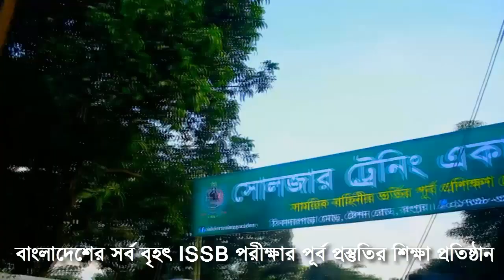Best ISSB Coaching Center In BD || ISSB Preparation Institute || ISSB Admission Care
কোচিং_মেয়াদঃ ১৫ দিন/ ১ মাস/ ২ মাস
এছাড়াও সোলজার একাডেমীতে একজন শিক্ষার্থীকে ISSB পরীক্ষার সব ধরনের কোর্স করানো হয়ে থাকে।এখানে সামরিক বাহিনীর প্রাক্তন অফিসার এবং Ex-Cadet দ্বারা সকল প্রকার ট্রেনিং করানো হয়।
হতাশা কাটিয়ে স্বপ্ন কে জয় করতে সেনা/ নৌ /বিমানবাহিনীর অফিসার পদে পরীক্ষার পূর্বে প্রস্তুতির প্রশিক্ষণ নিয়ে চান্স পেতে যোগদিন সোলজার একাডেমীতে।